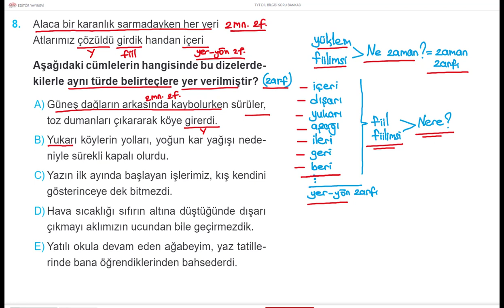TÜRKÇE DİLBİLGİSİ BİR SORU BİR CEVAP 606